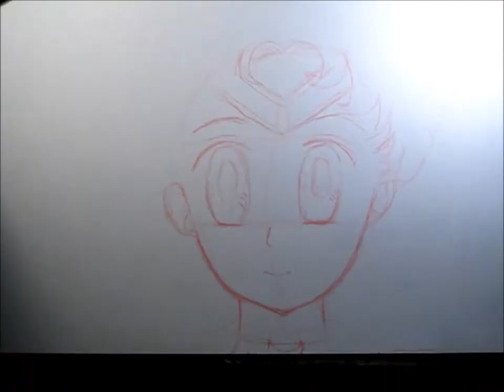Speed Drawing (Sailor Moon)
So this my fan art of sailor moon
It took me while to complete it, but its done I think it came out pretty well. I changed Sailor moon and did her in my own style of drawing.

Now credits and music and stuff

Music in video:

Sailor Moon - Princess Melodies/Star Locket Song by starmoonlight77

outro- Full Outro/intro song! by Oberyxia